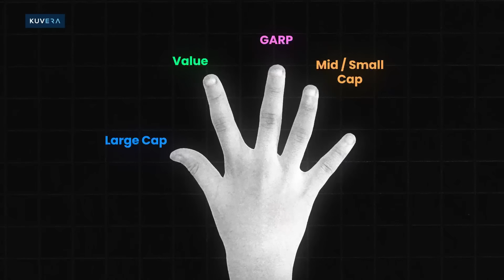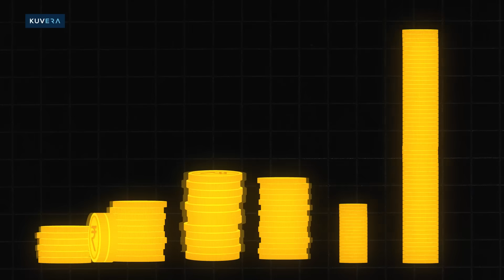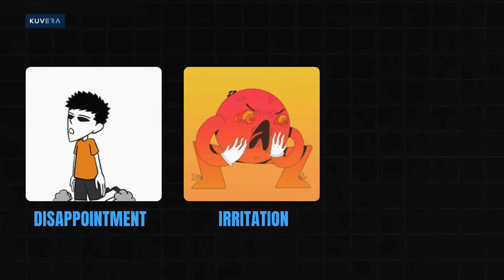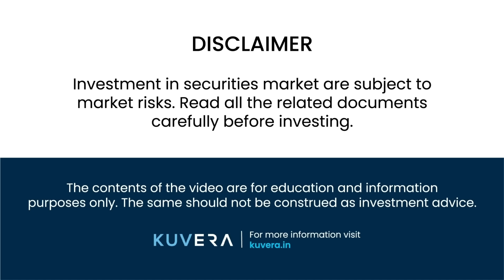7-5-3-1 Rule of Investing in Mutual Funds | Explained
Are you curious about how the numbers 7-5-3-1 can transform your SIP investments?

This video breaks down the 7-5-3-1 rule and explains how it can help you maximise your returns.

Discover why holding your SIPs for 7 years, diversifying across 5 asset classes, preparing for 3 common investor challenges, and topping up your SIP every 1 year is the key to financial success.

Stay updated with super cool videos on investing.

Create wealth with just ₹500 per month.